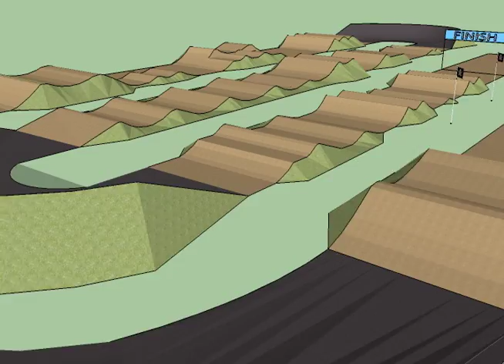Preston BMX track 3D tour (2010)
Virtual 3D tour of Preston BMX track 2010